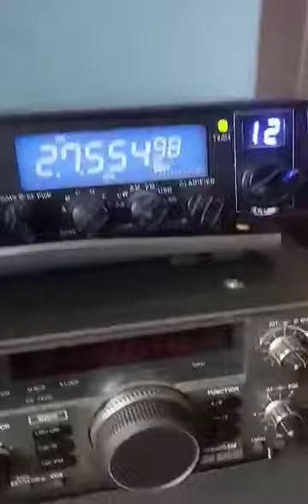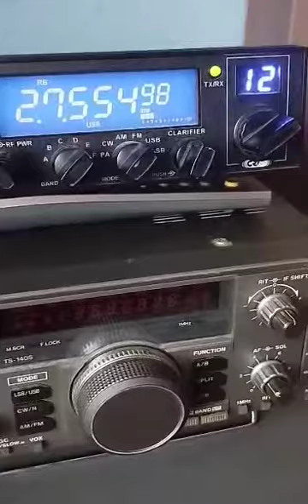Breakfest coffetime and 26AT155 Marcus call full uk prop Sirio 5000Dx.